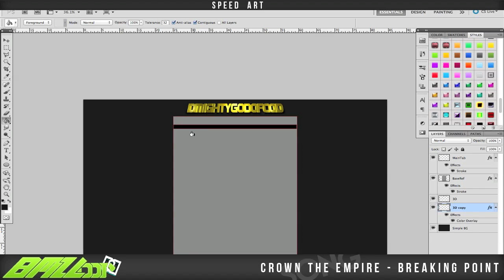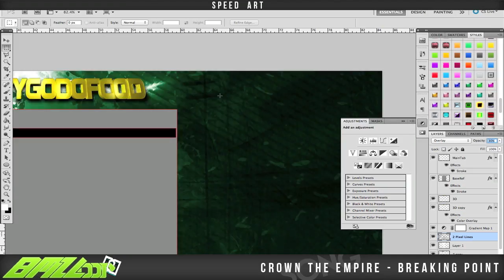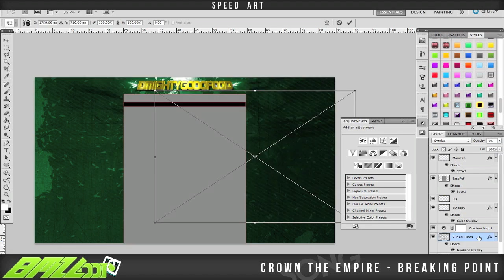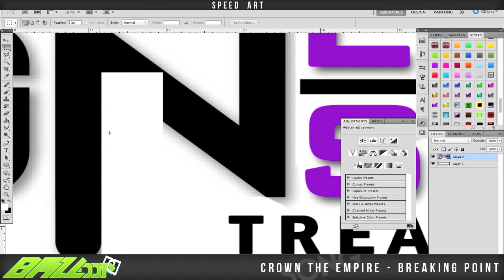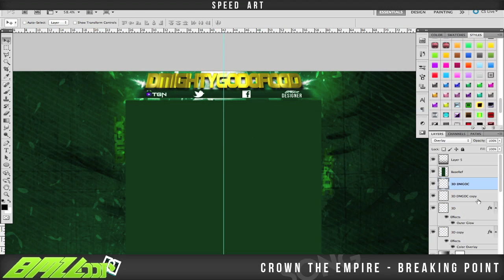[Speed Art] DMightyGodOfCOD| Partner Background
OPEN ME!

Partner Background for DMightyGodOfCOD!

For those of you who don't know what "Desto" is, it's a GFX team I'm currently in. :]